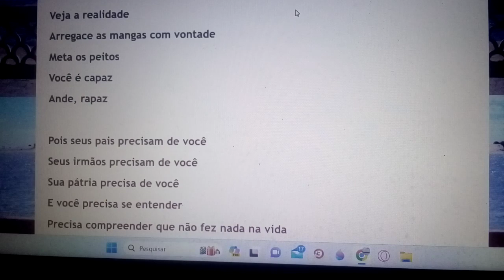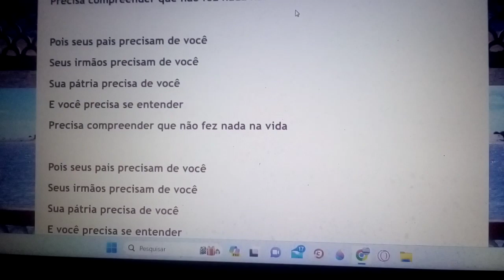Ande rapaz, não fique aí parado.Ensaio Cover.